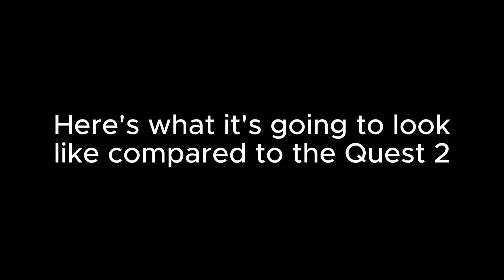Espire 2 Visual Update | Quest 2 VS Quest 3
It turns out that Espire 2 is also getting a Visual upgrade for the Quest 3 as well, here's a comparison between the Quest 2 and Quest 3 versions.